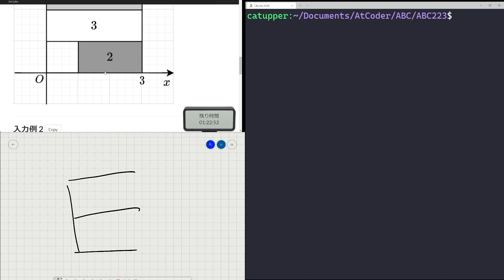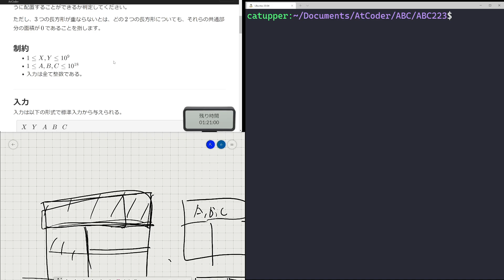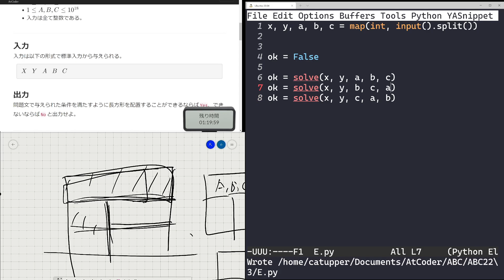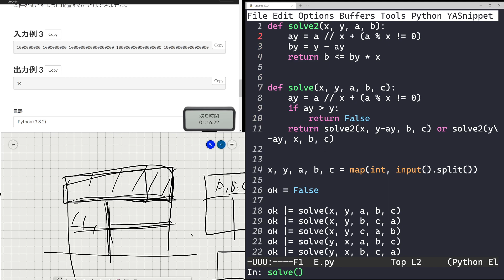【競プロ実況】ABC223 E問題【かつっぱ】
ABC223をときました！
E問題はpython3.8で解きました！

0:00 考察
2:45 実装

ジャッジ結果がモーダルで表示される機能はsatanicさんが開発したプラグインを利用しています．